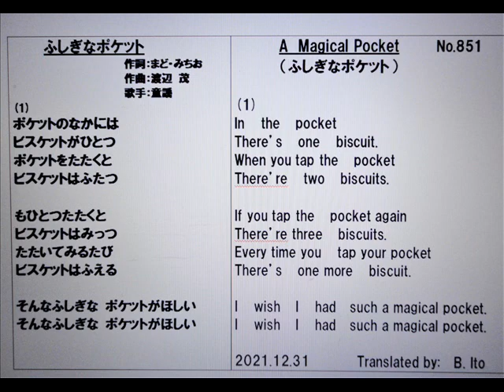日本名曲英語ヴァージョン、「ふしぎなポケット」１番のみを、日本語と英語で、3Bito(B.Ito)の自作英訳、歌唱ヴァージョン マイ ムービー